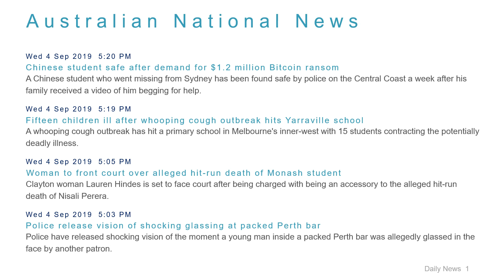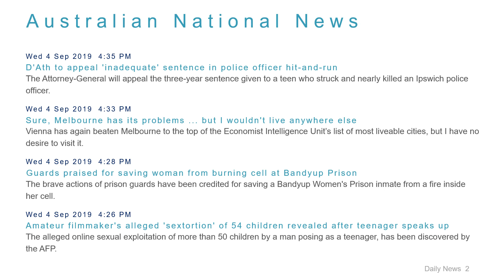National News Headlines for 4 Sep 2019 - 6 PM Edition